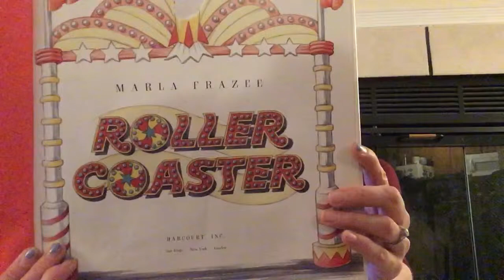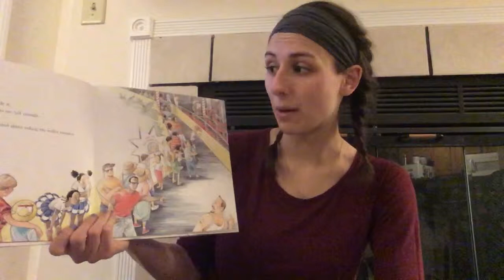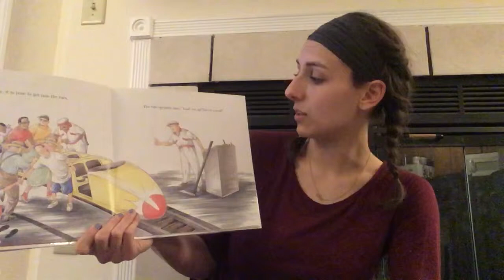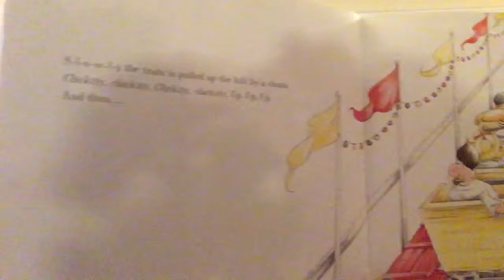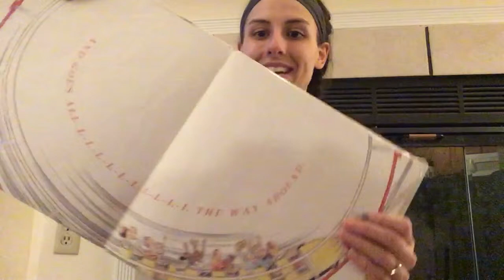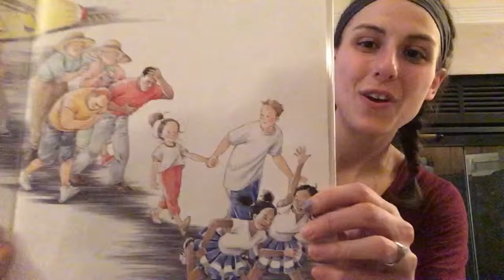Roller Coaster Story Read Aloud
Roller Coaster story